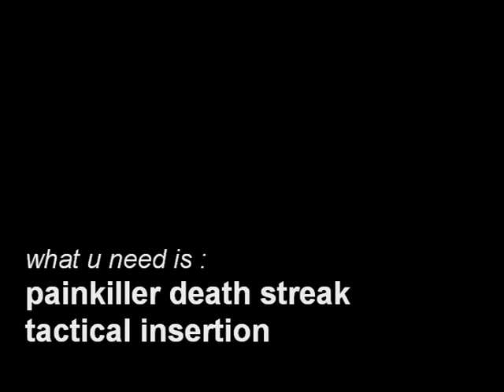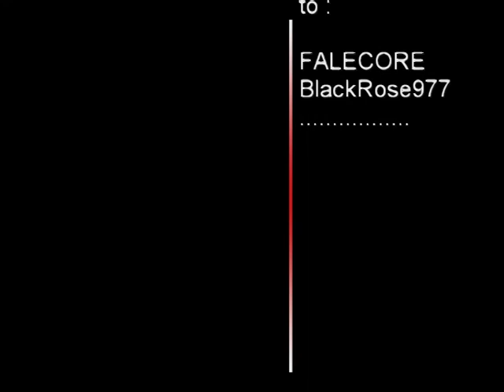MW2-out of wastleland glitch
this is a mw2 glitch out of wastleland